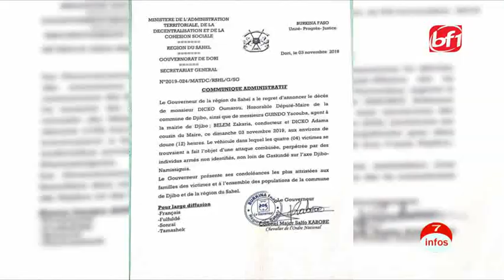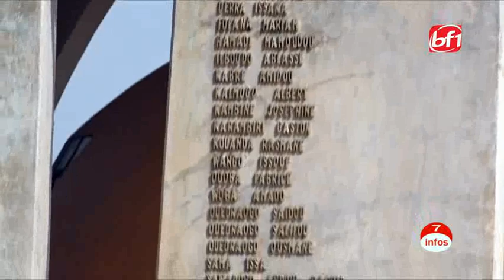Le 7 Infos du 03 novembre 2019-BF1TV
Invités:
- Amaria Issoufou SALIA (Président Directeur Fondateur/Funding CEO)

- Siaka COULIBALY (Analyste politique)